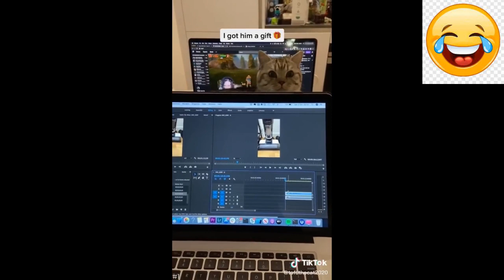Funny Furry Friends: Pets that Will Leave You in Stitches! #4